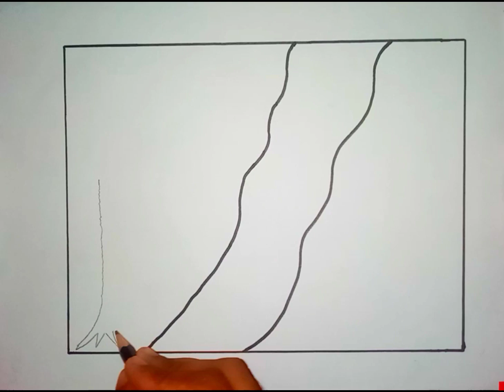Summer season drawing || How to draw a summer season ||Art Video